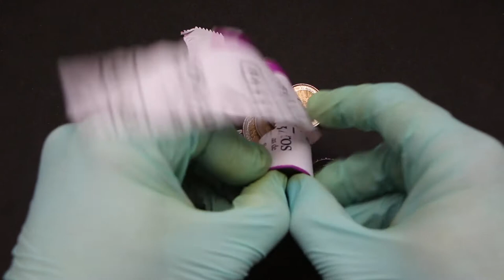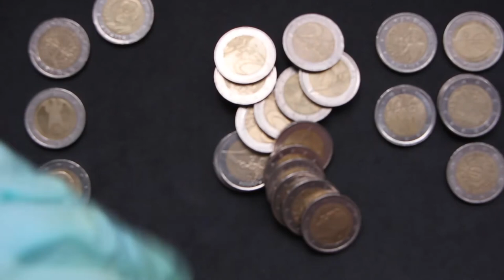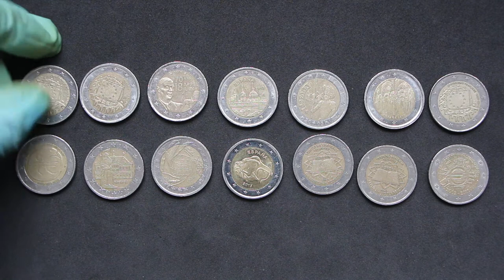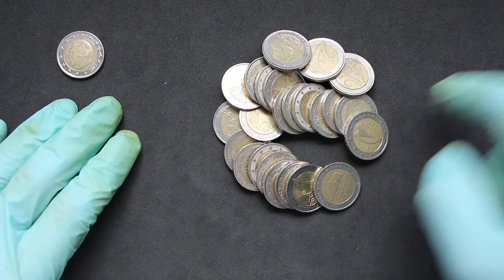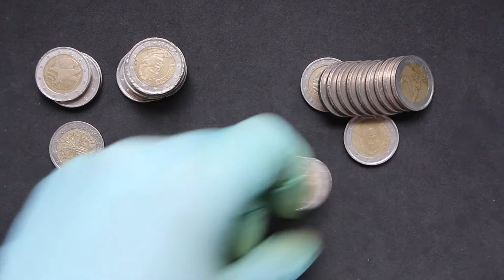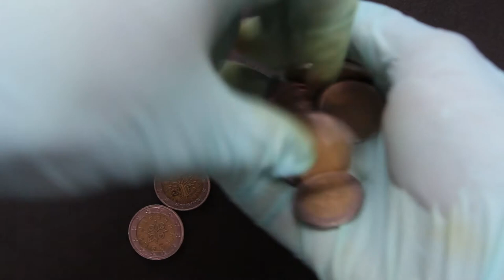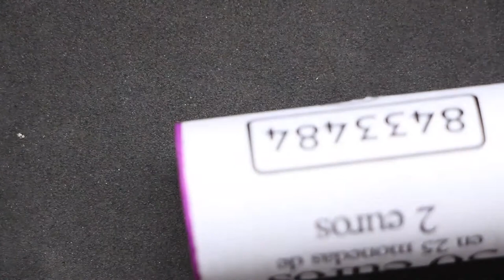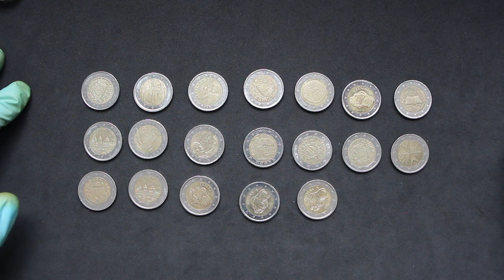Coin Roll Hunting: mi último sueldo en monedas de 2€!!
Hoy os traigo un nuevo coin roll hunting o búsqueda de monedas con nada más y nada menos que 350€, casi casi el último sueldo que he cobrado.

La búsqueda empezó de manera bastante imejorable pero después... la cosa empeoró un poco XD